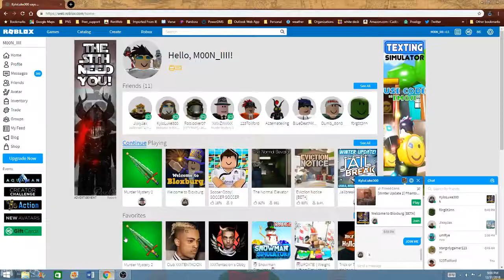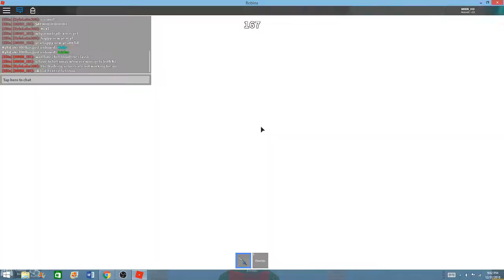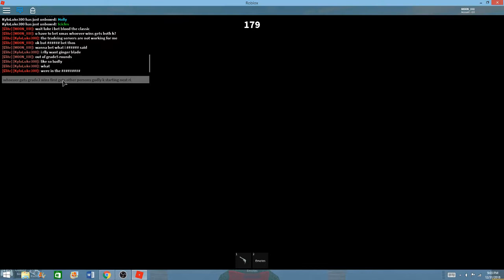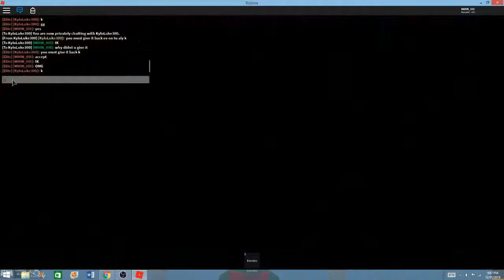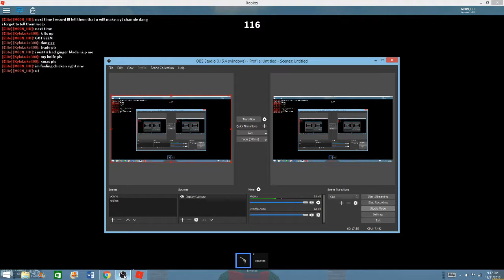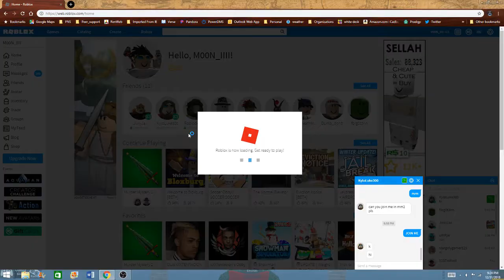playingmmm2 with luke trolling him!!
we trolled luke sooo good guys